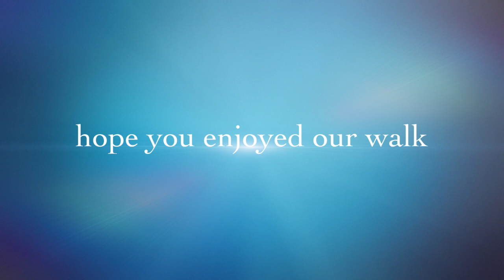Morning Walk in Fort De Soto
Images of birds seen during a short walk in Ft Desoto State Part in St Pete Florida in November 2021.  Birds seen include, Sanderlings, Ruddy Turnstones, Willets, Ring-billed Gulls, Loggerhead Shrike